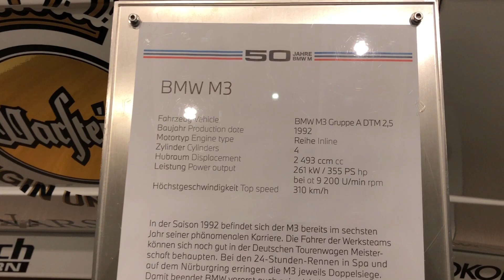BMW M3 E30 Group A DTM | Walkaround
Car: BMW M3 E30 Gruppe A DTM 2,5
Year: 1992
Engine: inline 4 cyl, 2.5L.
Power: 355hp / 261kW
Top speed: 310kmh

Info:

In the 1992 season, the M3 was already in the sixth year of its phenomenal career. The works drivers continued to stand tall in the German Touring Car Championship. The M3 earned double victories both in the 24-hour race in Spa and on the Nürburgring, after which BMW stopped, albeit temporarily, entering works teams in touring-car events.